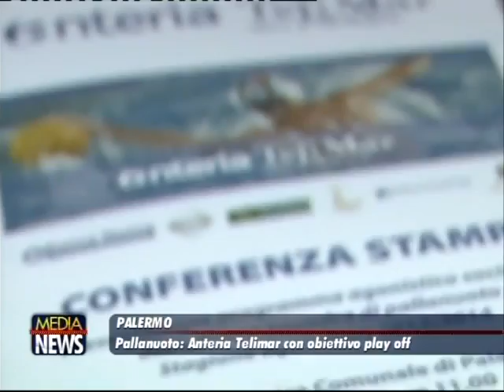Sport. Palermo: presentazione della squadra di pallanuoto maschile Anteria Telimar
Presentazione del programma agonistico societario della squadra di pallanuoto maschile Anteria TeLiMar per la stagione 2013/2014. Conferenza stampa indetta per l'inizio del Campionato di pallanuoto maschile di serie A2.